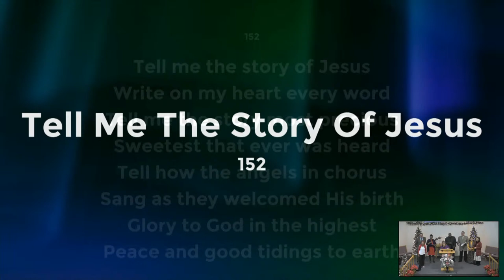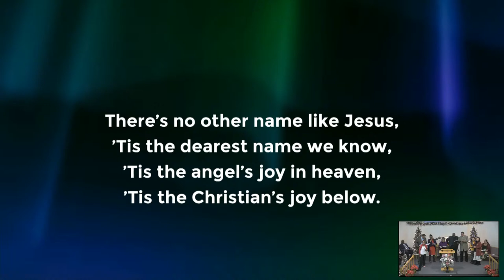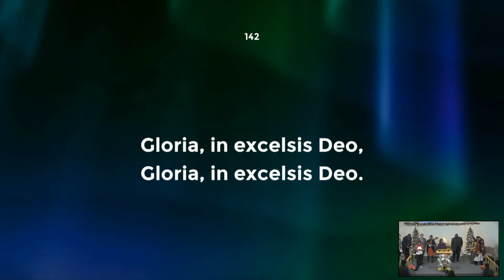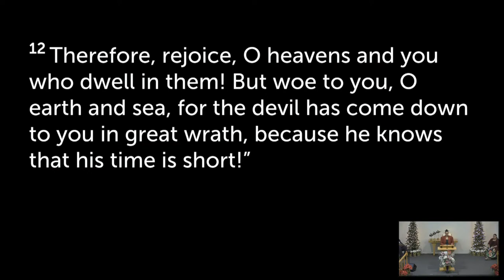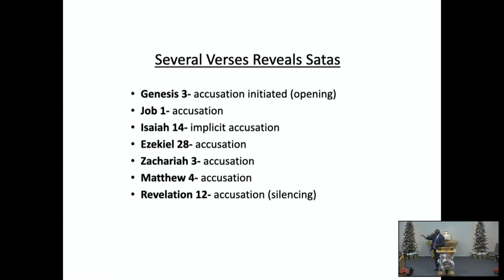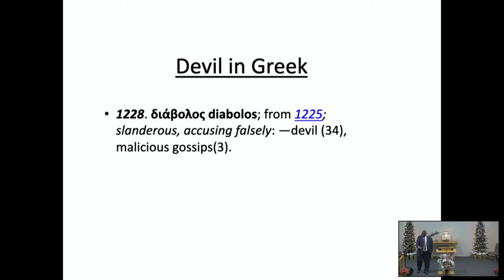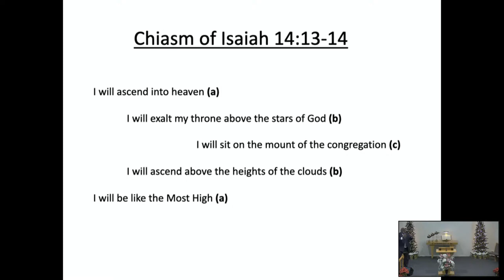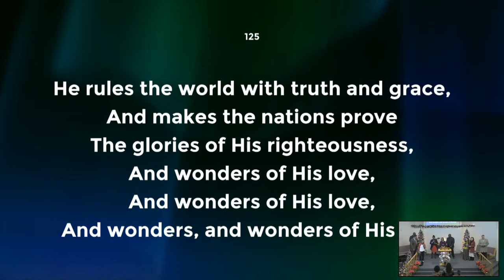"The Fallen Angel" with Pastor Daniel Jean-Francois | Revelation 12:10-12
Worship Service Happy Sabbath! Join us in worshiping God